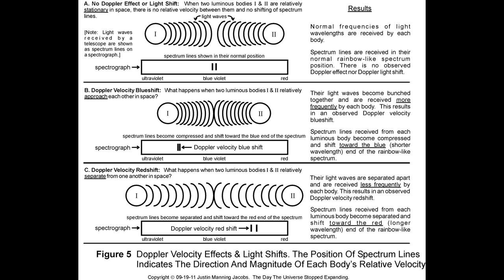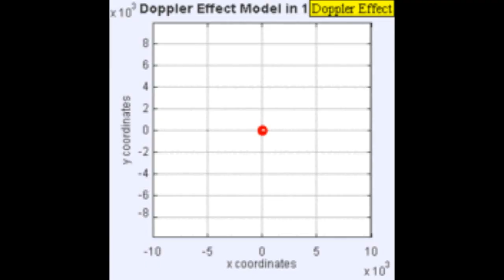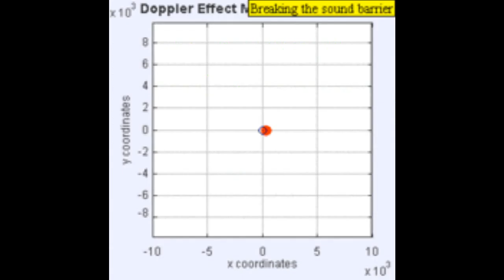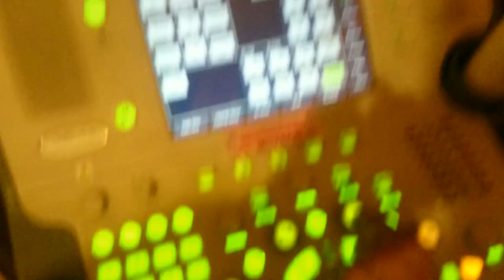DOPPLER EFFECT EXPLAINED | 2016 Khan Academy breakthroughjuniorchallenge | Saurav Kale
Today I explain to you the Doppler Effect for my submission to the Khan Academy Junior Breakthrough Challenge!
breakthroughjuniorchallenge 2016
EXTRA CREDITS:
Doppler Effect animations on wikipedia by Loo Kang Wee